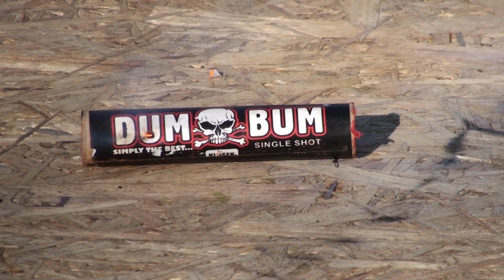Legale Dumbums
Dumbum Black Edition fehlte leider.

Dumbum Batterien, Dumbum Raketen, Dumbum Tripple shot etc hab ich nicht gezündet weil Gründe.
Dumbum F2 und 120db "Scatch Head": Ich kann nicht nach CZ, ich kann keine holen.

Leider auch kein Dumbum Feuerzeug mitgehabt...

Videoschnitt: Adobe Premiere Pro CS6
Videoconverter: eRightsoft SuperConverter, HandBreak
Bildbearbeitung: Adobe Photoshop CS5
Weitere Tools: Audacity, Virtualdub, BS-Player, Irfanview